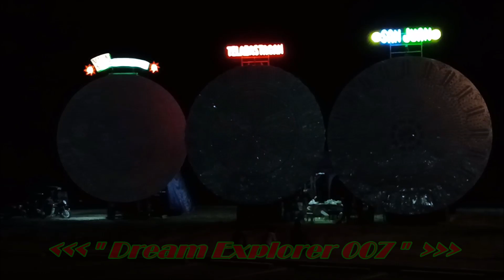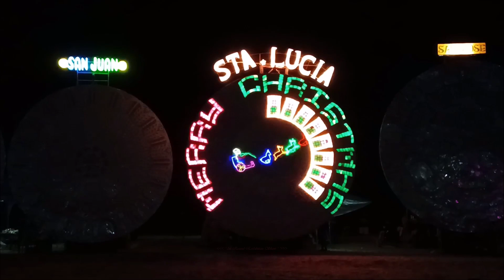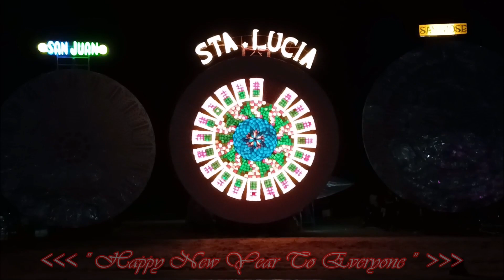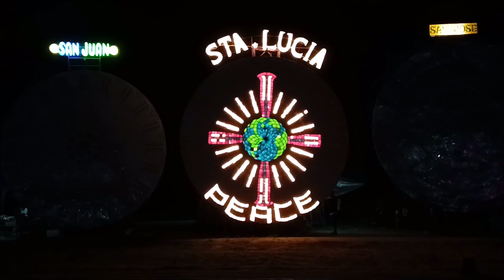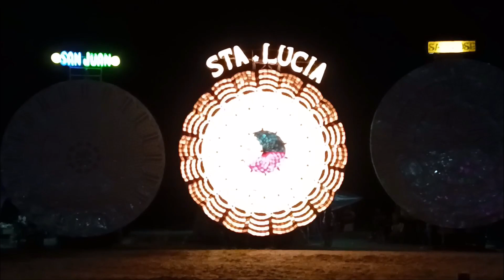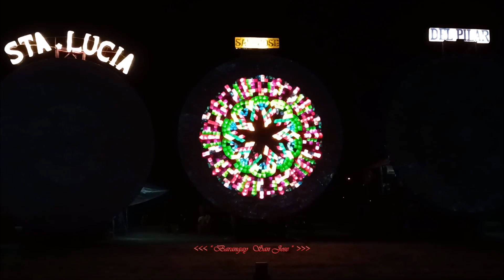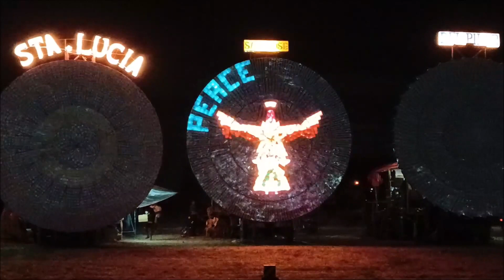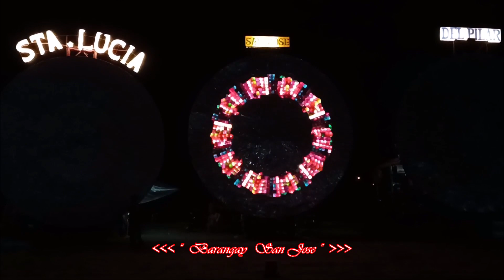GIANT LANTERN FESTIVAL 2023 (V#2) : "Original Background Music" | San Fernando, Pampanga Philippines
This Christmas Music Video was inspired with the biggest, brightest and most colorful Christmas event in the "Grand Exhibition Show of the Giant Lantern Festival 2023" last December 17, 2023 at the prominent Robinson's StarMill here in the world-famous City of San Fernando, Pampanga, the Lantern Capital of the Philippines !!!

Likewise, this Christmas Music Video features the lively "Original Background Music" for all of the Ten Participating Barangays in the First, Second & Third Rounds of the Exhibition Show !!!

Vlog # 178